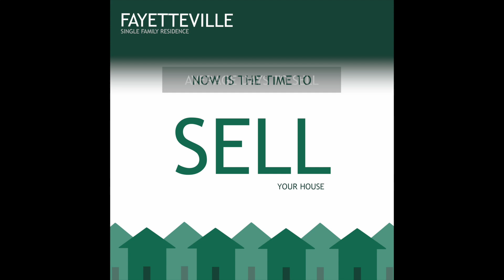March 2021 Market Update Fayetteville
If before today you didn't know what a seller's market looked like, look no further! This is it. Inventory is LOW. Prices are high. Homes are all getting multiple offers (sometimes more than 20!!). Buyers need to be coming out with guns blazing and ready to make some AGRESSIVE offers if they want to win.